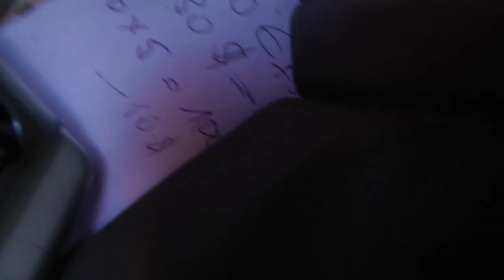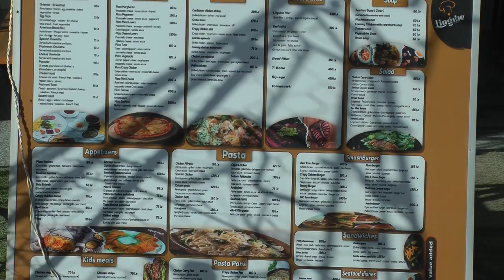egypt new year 2024 uncut MPEG